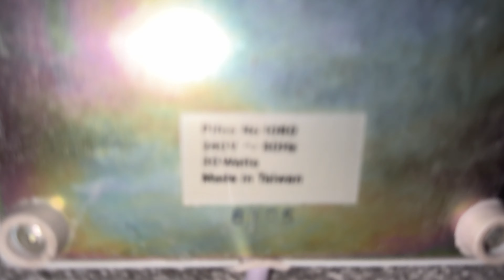The 1981 Pifco 9” Desk Fan NO TALKING